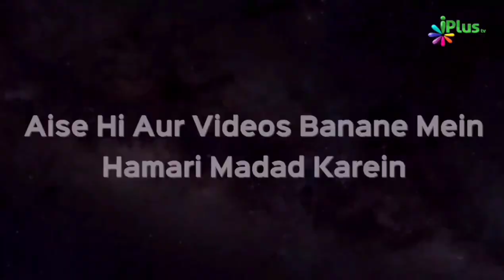कोरोना से मौत की अजीब कहानी | Dr Abdul Karim Alig | iPlus TV